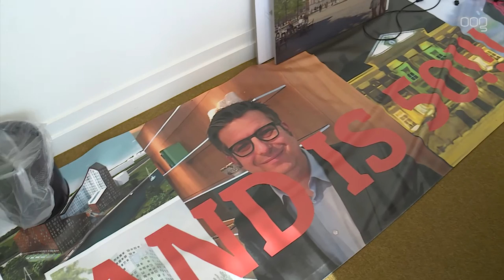Roeland van der Schaaf voorgedragen als dijkgraaf waterschap Noorderzijlvest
Roeland van der Schaaf is woensdagavond voorgedragen als nieuwe dijkgraaf van Waterschap Noorderzijlvest. Van der Schaaf is op dit moment nog wethouder in de gemeente Groningen.

Het besluit om Van der Schaaf voor te dragen als nieuwe dijkgraaf was unaniem. Van der Schaaf volgt Bert Middel op die per 1 juli met pensioen gaat. Waterschap Noorderzijlvest omschrijft de nieuwe dijkgraaf als een ervaren bestuurder. Van der Schaaf is sinds 2012 wethouder in de gemeente Groningen. Voor de functie van dijkgraaf hadden zich 33 kandidaten gemeld, negen vrouwen en 24 mannen.

"Gezocht naar een verbinder"
“Het waterschap Noorderzijlvest heeft gezocht naar een echte verbinder, iemand die uitstekend kan samenwerken en het belang van water landelijk en regionaal prominent op de agenda kan zetten", vertelt Lambert Zwiers, voorzitter van de vertrouwenscommissie. "Het algemeen bestuur heeft het volste vertrouwen dat Roeland van der Schaaf als dijkgraaf sturing kan geven aan deze ontwikkelingen."

Van der Schaaf: "Ik voel me vereerd"
Van der Schaaf noemt de functie van dijkgraaf een prachtige kans: “Ik heb met veel plezier bijna tien jaar lang het wethouderschap in de gemeente mogen vervullen, de functie van dijkgraaf is daarop een erg mooi vervolg. Noorderzijlvest heeft in de komende jaren stevige uitdagingen, zoals de aanpassing aan de gevolgen van de klimaatverandering. Water gaat een steeds belangrijkere rol spelen in onze samenleving. Ik voel me vereerd als dijkgraaf, in samenwerking met alle betrokkenen, daaraan te mogen bijdragen."

Als de voordracht wordt goedgekeurd begint Van der Schaaf halverwege de zomer met zijn nieuwe functie.